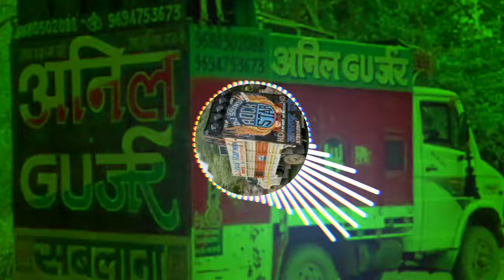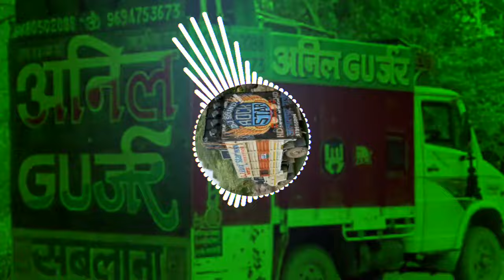Bulbul Marungo Satto Gurjar Dj Remix | Hard Punch Mix | Satto Gurjar New Rasiya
bulbul marungo satto gurjar dj remix
mudeli pe bulbul marungo satto gurjar dj remix
dj remix high bass rasiya
dj remix satto gurjar
dj remix edm rasiya
dj rasiya satto gurjar remix
new rasiya hemant meena dj song
dj remix satto gurjar rasiya
gurjar rasiya remix dj
dj remix song rasiya satto gurjar
edm mix dj song rasiya
dj hard bass rasiya
dj remix bass boosted rasiya
dj remix rasiya song
rasiya remix dj new
dj mix remix rasiya
rasiya satto gurjar dj remix
satto gurjar dj remix song
red bull rasiya dj remix
satto gurjar dj remix
satto gurjar remix song
rasiya dj remix satto gurjar
satto gurjar ke rasiya edm
dj bass remix rasiya
dj remix rasiya 2023 full bass
satto rasiya remix dj
1 2 3 rasiya dj remix
chechi music khamni dj remix
full dj remix rasiya
chand rasiya dj remix
123 rasiya satto gurjar dj remix